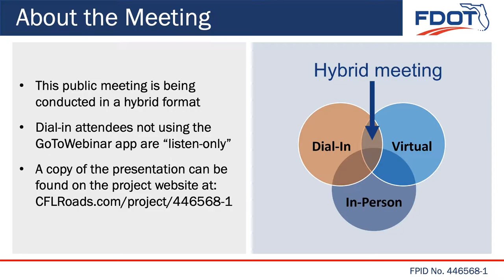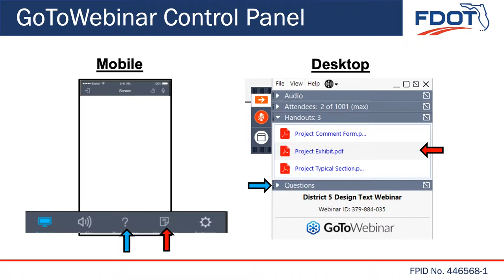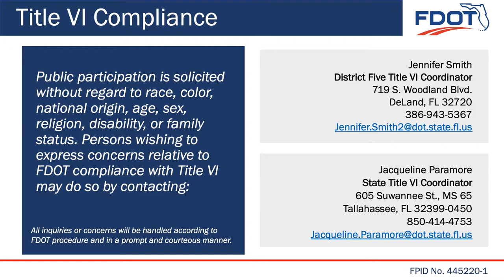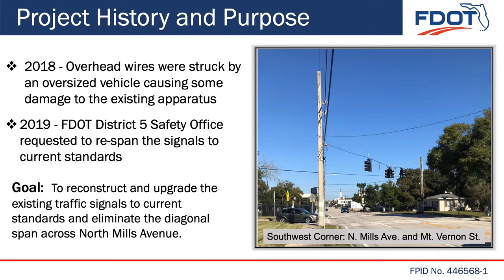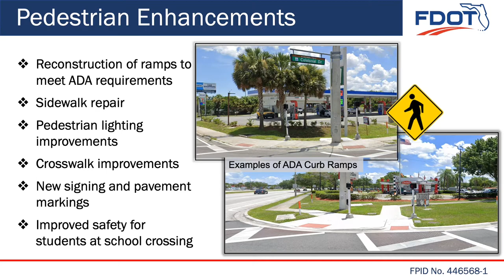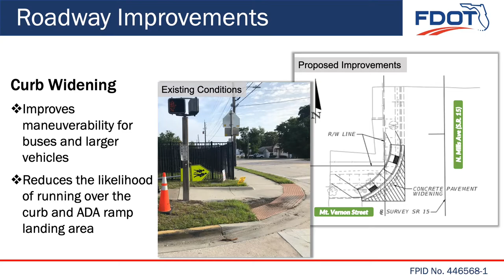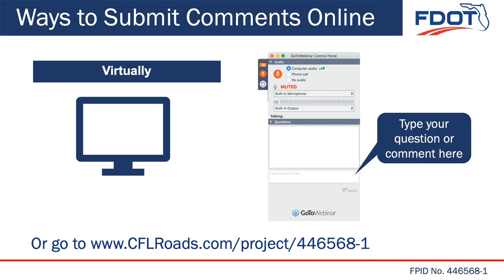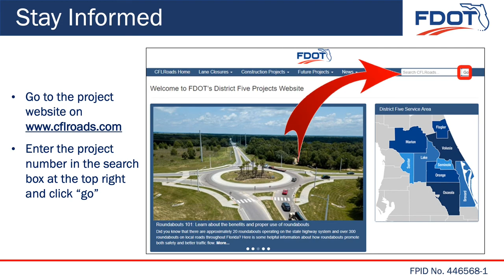2022-08-24 Public Meeting Presentation